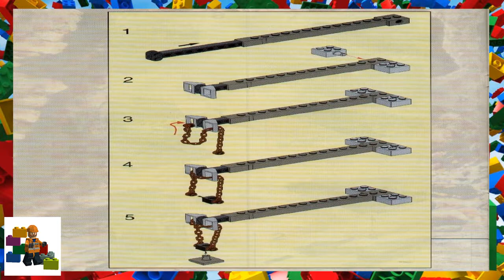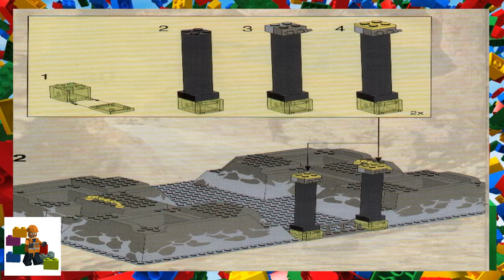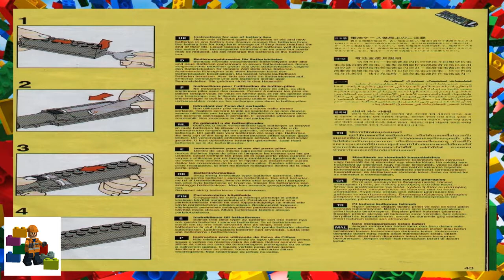LEGO instructions - Rock Raiders - 4990 - The Rock Raiders HQ